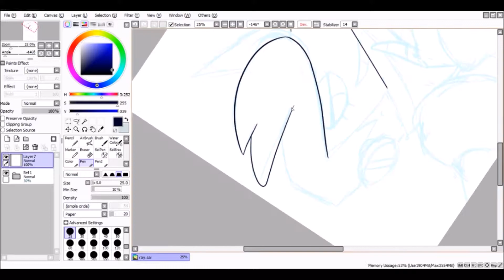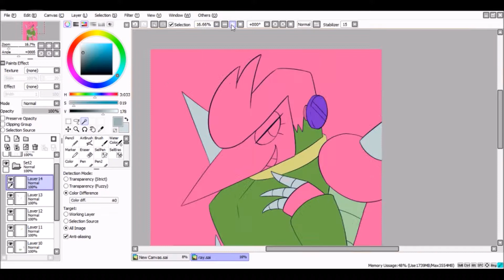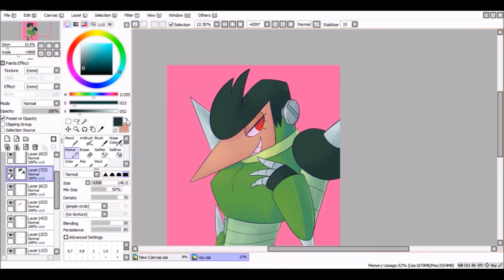[2018] Raymond - OK KO Speedpaint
hes so hard to draw jslkjdljkldjk